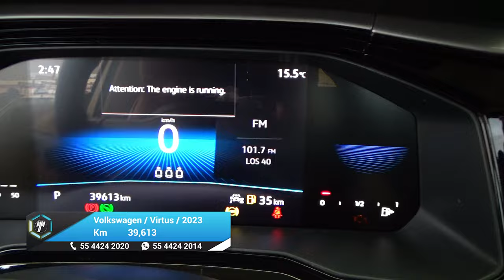Volkswagen / Virtus / 2023 - 28268